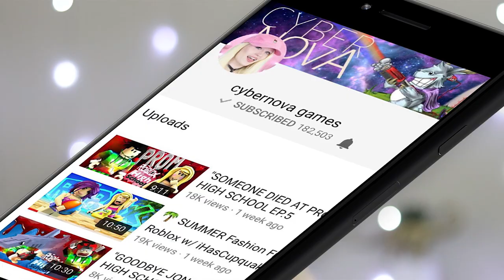Melanie Martinez ROOM TOUR & Roblox Obby!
Melanie Martinez shows off her new house in a ROOM TOUR & we do a crazy OBBY!

Thanks for reading the description... your reward is a 🌮!